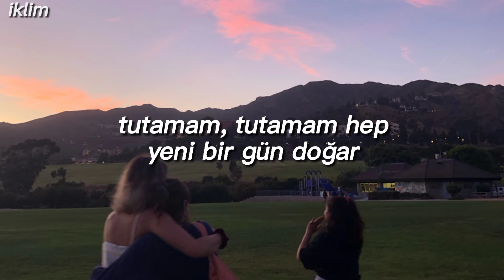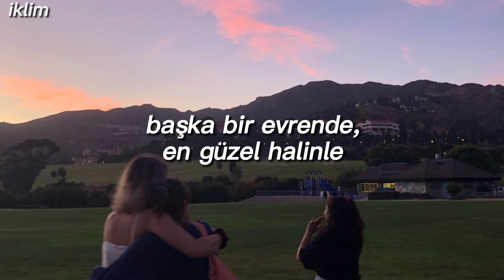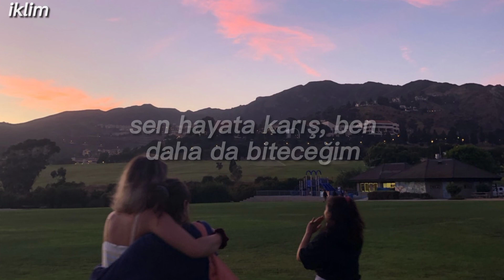「💒」madrigal - seni dert etmeler (şarkı sözleri) •istek çeviri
istek şarkı olarak gelmişti.. umarım beğenmişsindir:")